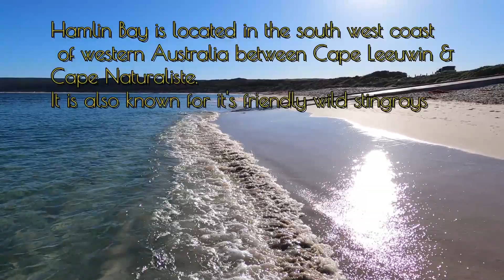Hamlin Bay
Around & About Western Australia.  series of places to Visit in scenic Western Australia.
This short video looks at Hamlin Bay and the friendly stingrays who
live there.